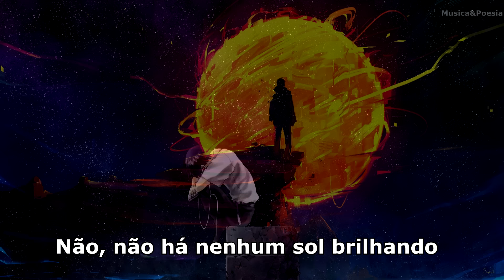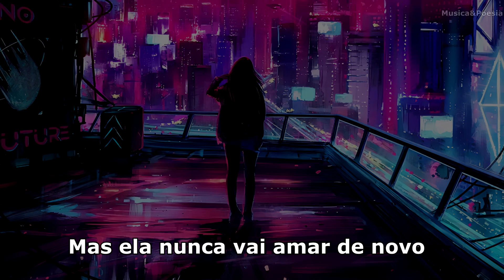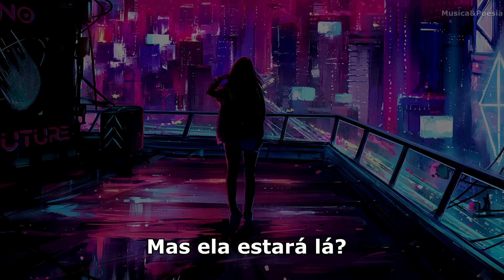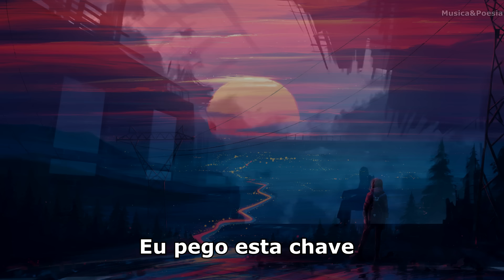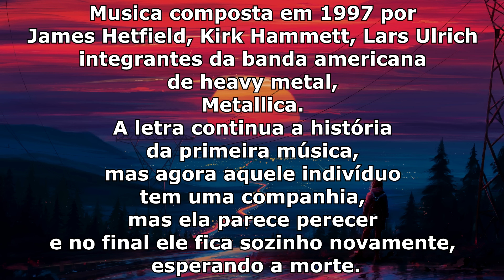Metallica - The Unforgiven II Legendado Tradução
Musica composta em 1997 por James Hetfield, Kirk Hammett, Lars Ulrich integrantes da banda americana de heavy metal, Metallica. A letra continua a história da primeira música, mas agora aquele indivíduo tem uma companhia, mas ela parece perecer e no final ele fica sozinho novamente, esperando a morte.